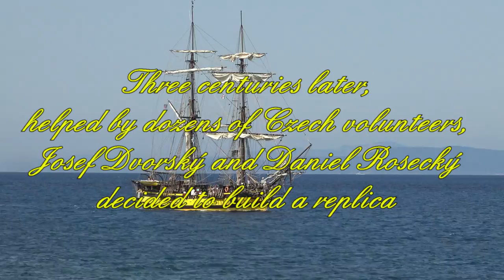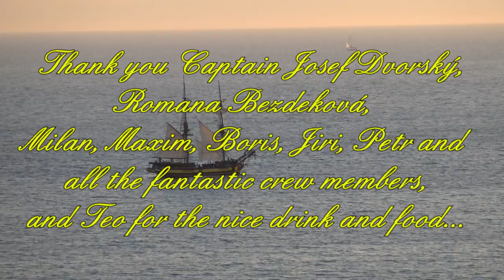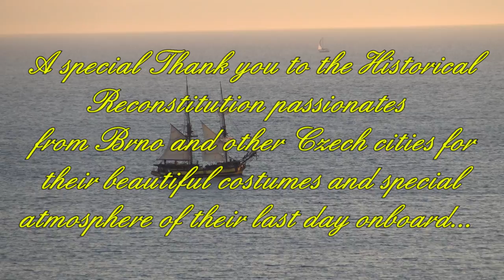Onboard La Grace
La Grace is a replica of a 18th century brig operating today as a sailing school ship in the Mediterranean. With a professional crew, teams of volunteers embark every week to get a unique experience of maneuvering a traditional sailing ship.